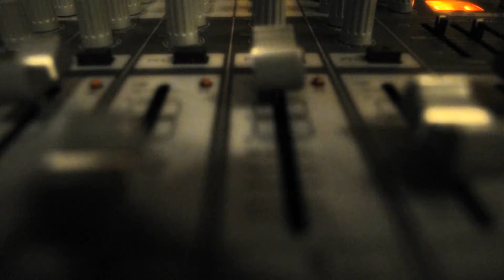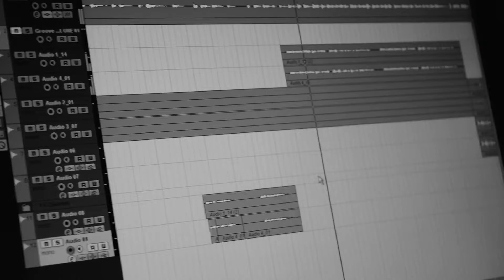TERA ZARIYA - SUMIT ANDREWS